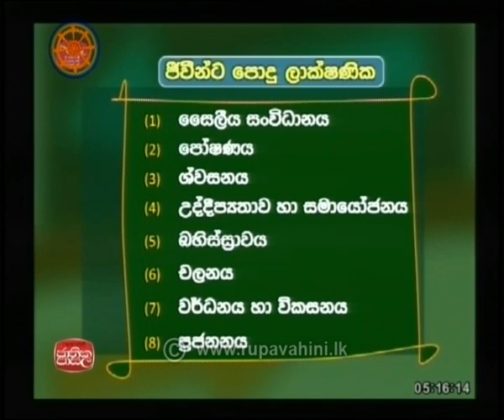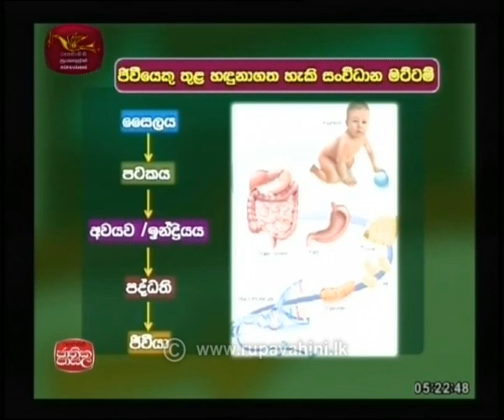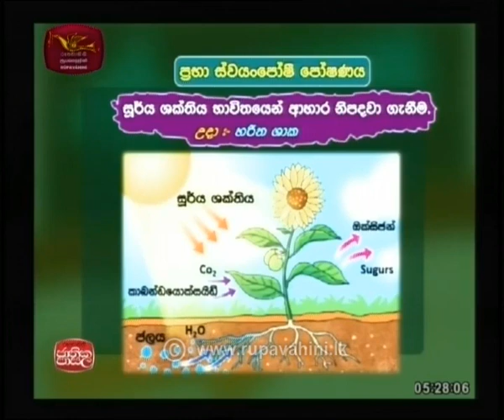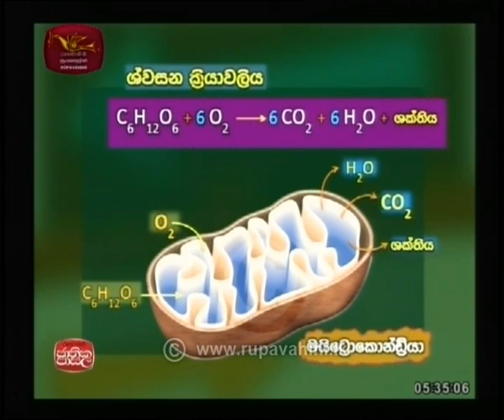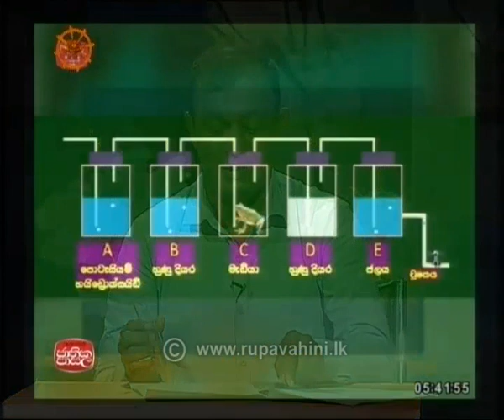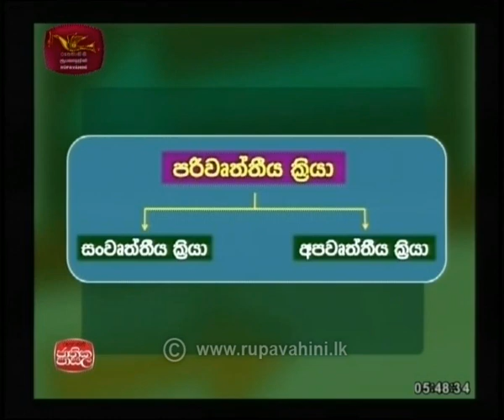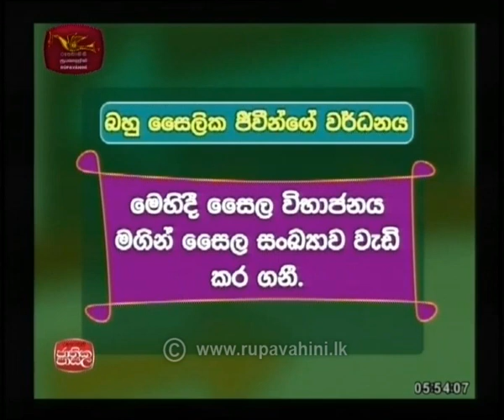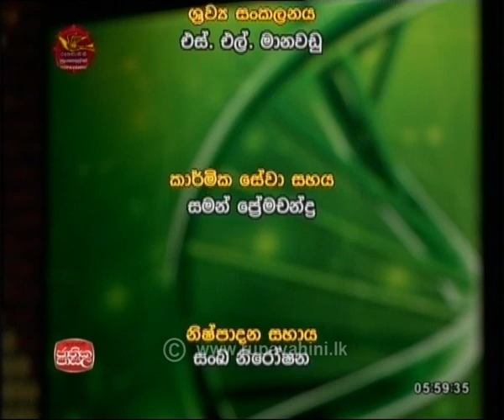2019-05-22 science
science, jathikapasala, o/l, Adyapana Sathkaraya